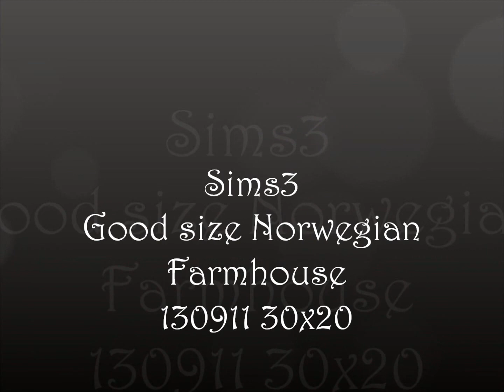Sims3 - Good Size Norwegian Farmhouse 30x20 Furnished, 130911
A good size norwegian style farm house. Kitchen, diningroom , livingroom, 3 bath, 1 baby bedroom, 1 double and 1 single bedroom. Carpark. Room for children's playground or swimmingpool or what you like in the garden.
Upload at TSR I hope: ID # 1104272

Items needed: I have used my exp  and stuff packs for most of the furniture, so you need those. I don't have fastlane and the last I have is generations.
List of downloads needed from TSR: Windows and doors by _kriss, flower patterns by Brighten BR11; Frenchcountryrose, Floral trellis, Swans, Rose wine, Periwinkle blossom. Wooden floors 30 by ung999, Wood 1 and 2, for walls and furniture by xx-stephanniie. Mutske colonial curtains for all rooms, DOT as usual for Glass Egg lamp, Printmakers Sideboard by Cemre